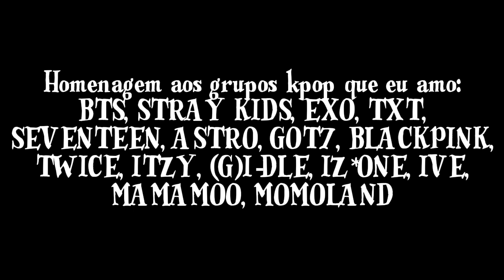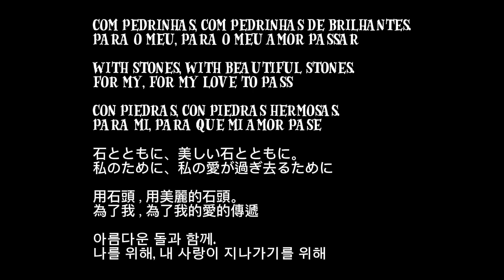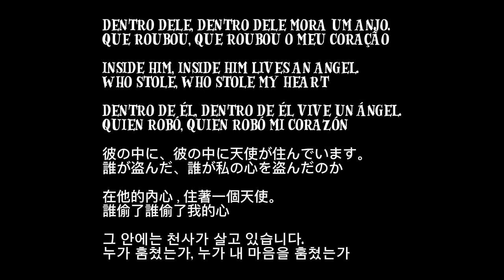Galinha Pintadinha - SERFM (Letras em Português, Inglês, Espanhol e Línguas Asiáticas)